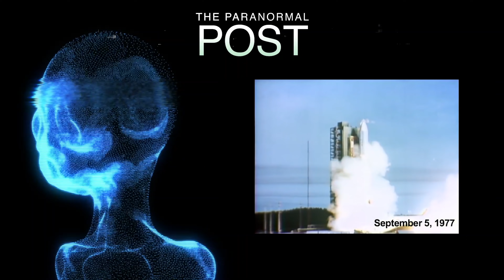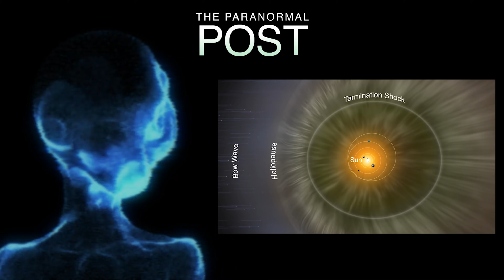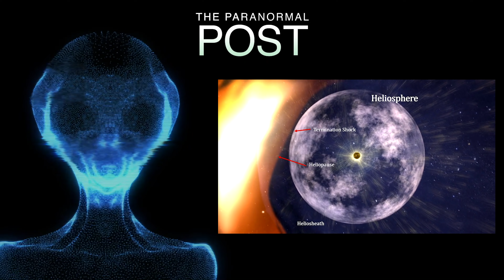SCARY! What Is This At The Edge Of Our Solar System?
Why has a spacecraft from the 1970's suddenly started sending mystery messages back to Earth?